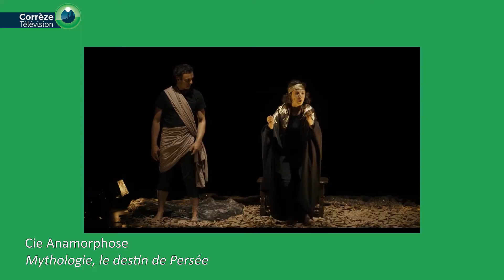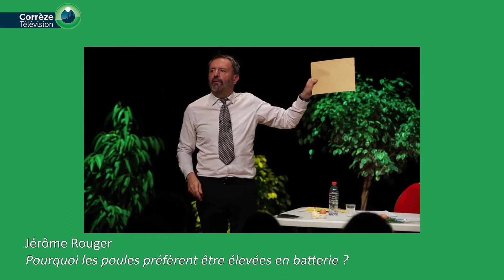Présentation de la saison culturelle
L'auditorium Sophie Dessus à Uzerche débute sa deuxième saison après l'interruption dû à la crise sanitaire.
Une programmation riche et variée attend les spectateurs de tout âge pour la saison 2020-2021. De la danse au théâtre, du concert au cirque, il y en aura pour tous les goûts !
A la fin de la présentation, les spectateurs ont pu découvrir la performance de la Compagnie Burn out avec leur spectacle Carte Blanche.